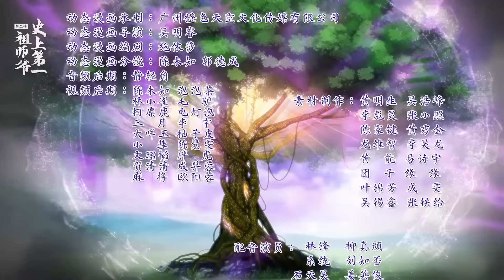✨《史上第一祖師爺》第2季 37 以命償還賭約？！ | No.1 Grandmaster in History EP37